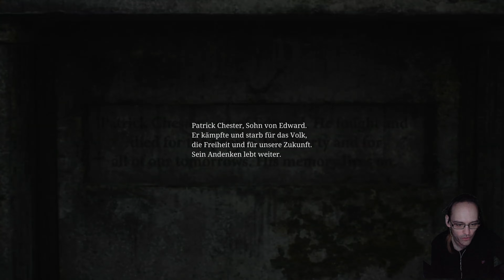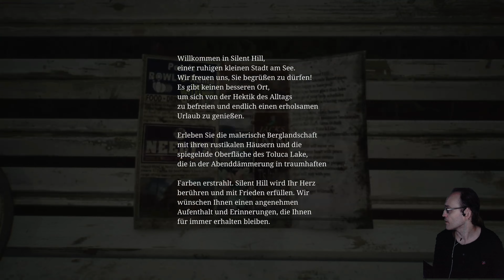SILENT HILL 2 Remake : Folge 5 Eine Überachsende Begegnung (Cam) (Full-HD)